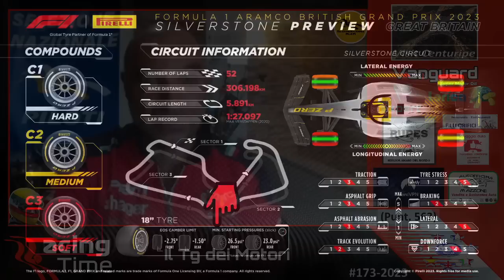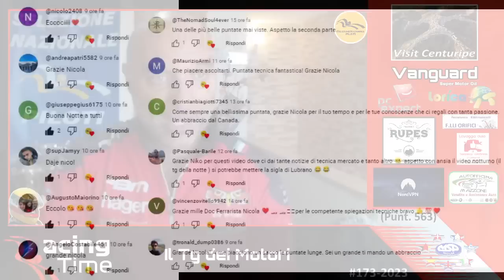CONTRATTI PILOTI FERRARI, ECCO IL PERCHE' DELLE POSIZIONI DI ELKANN E VASSEUR - SILVERSTONE PREVIEW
Importo del Pagamento a 59€ , Libero 1 Maglie
Importo del Pagamento a 99€ , Libero 2 Personalizzazione Maglie , Spedizione Gratuita
Importo del Pagamento a 159€ , Libero 3 Personalizzazione Maglie , Spedizione Gratuita
Importo del Pagamento a 199€ , Libero 4 Personalizzazione Maglie , Spedizione Gratuita